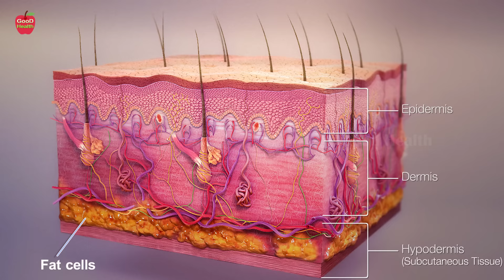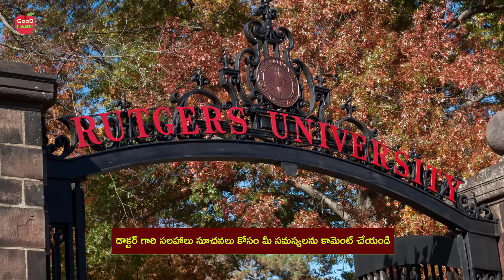Hair 🤩 మందార ఆకు తో జుట్టుకు 100కి 100 శాతం సూపర్ రిజల్ట్ రావాలంటే? | Dr Manthena Satyanarayana Raju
Hair 🤩 మందార ఆకు తో జుట్టుకు 100కి 100 శాతం సూపర్ రిజల్ట్ రావాలంటే? | Dr Manthena Satyanarayana Raju | GOOD HEALTH